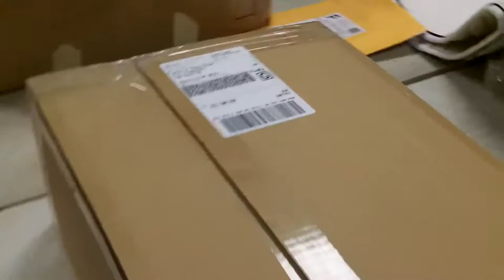Mail IT Ozark Missouri How To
Mail IT
5517 Farmer Branch Rd

Reviews:

Marcia Carol Miller
Tom runs a wonderful business with kindness and a smile. Every time I go in, I get the help I need with mailing, shipping, making copies, printing PDFs, etc. I highly recommend using Mailbox It for any of your personal business or small business needs -- it's great for those of us who work from home! ...Plus, it's in an easy-to-find location that is quick and easy to get in and out of. 5 stars every time!

Galen Gidman
These people are very friendly and the service is fantastic. Makes mailing packages almost fun.